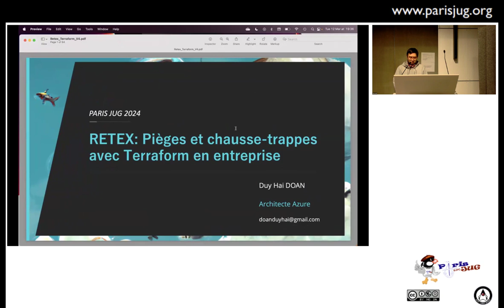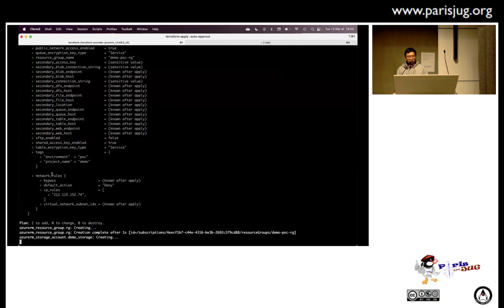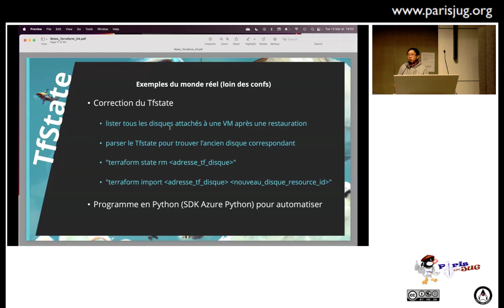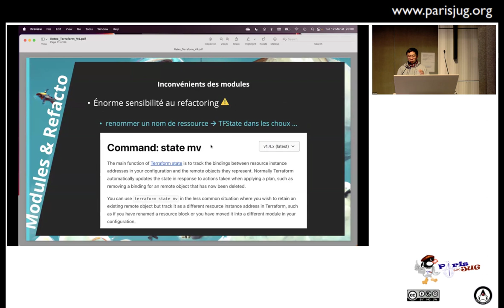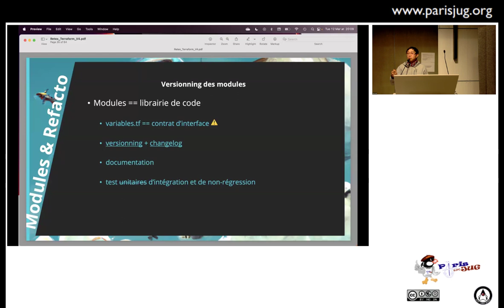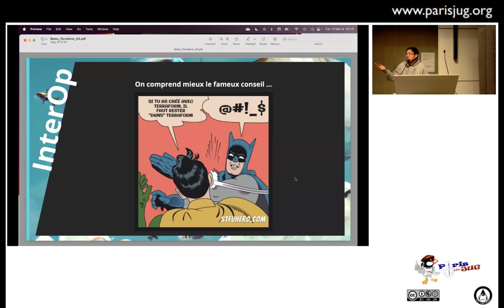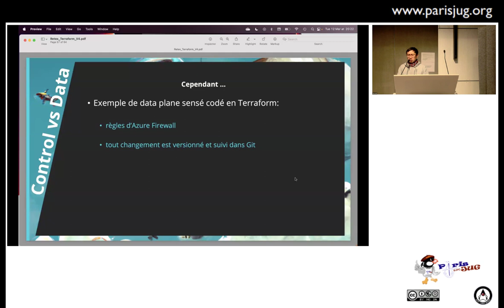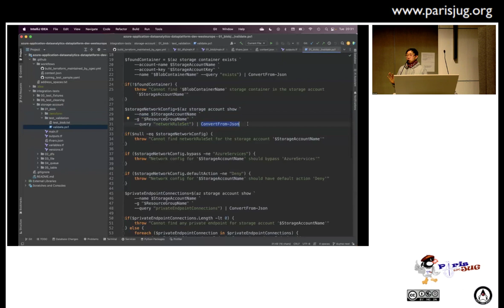2024/03/12 - RETEX: Pièges et chausse-trappes avec Terraform en entreprise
Terraform s’est imposé de facto comme la technologie pour déployer dans le cloud. Mais tout n’est pas si rose.

A travers ce retour d’expérience d’utilisation de Terraform dans une grande organisation, nous allons mettre en lumière les chausses-trappes classiques et les pièges les plus vicieux liés à l’utilisation de Terraform et les solutions pour y faire face:

- tfstate désynchronisé
- modularité et refactoring de code Terraform
- interopérabilité
- control-plane vs data-plane
- automatisation et outillage

Après cette session, vous apprendrez à utiliser Terraform de manière plus judicieuse et rationnelle.

Par DuyHai Doan